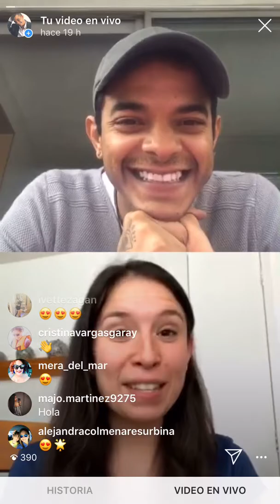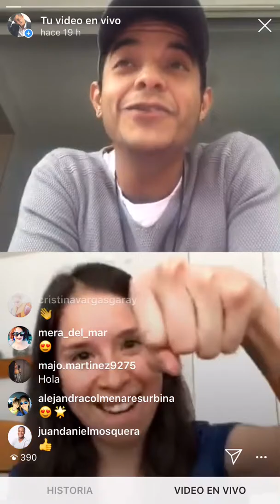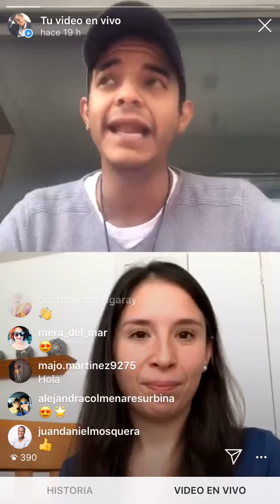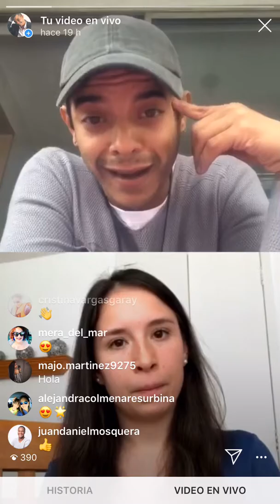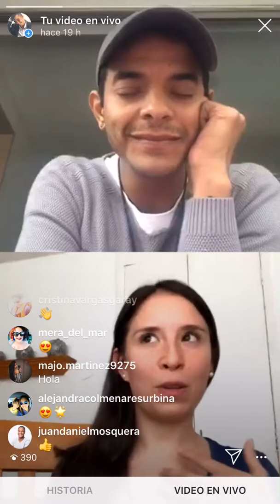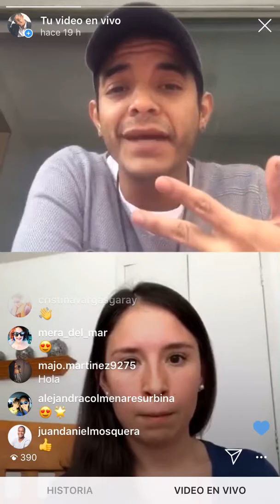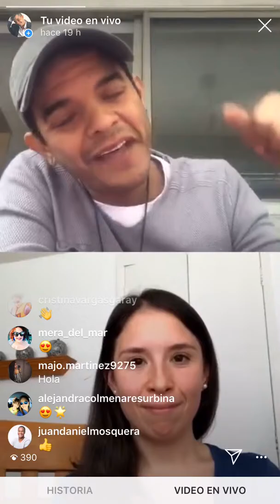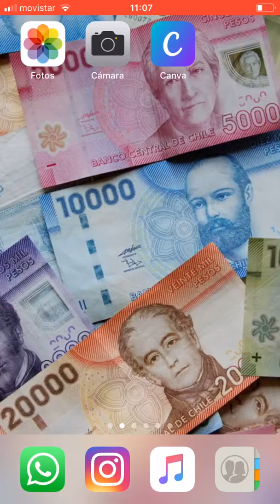Yo Soy Luis Ángel - Conversando de PAZ con Pili Romo @perfecta_sincronicidad ✨💕